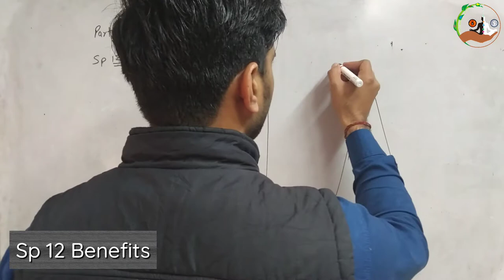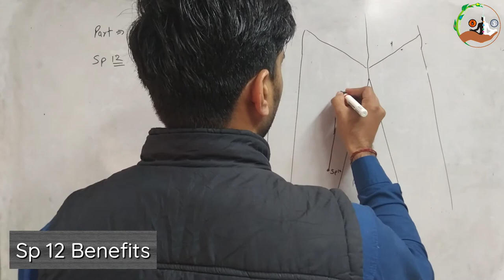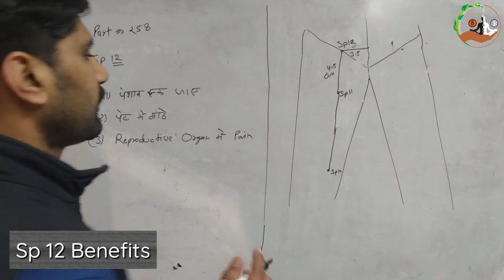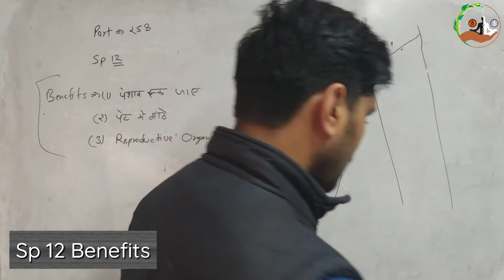CATS Part 258 । Sp 12 । पेशाब रूक जाए । पेट में गांठ । Acupressure Classes online free in hindi ।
MISSION POSSIBLE

CATS Part 258 । Sp 12 । पेशाब रूक जाए  । पेट में गांठ ।  Pain in Reproductive Organ। Acupressure Classes online free in hindi ।

सभी साथियों को नमस्कार, आज हम इस वीडियो में आपको Sp 12 बिंदु की लोकेशन और इससे ठीक होने वाले रोगों से परीचित कराया जायेगा, जिससे रोगों को समझने में और ठीक करने मे आसानी होगी।

1. Classical Acupressure Head and Face Chart👇🏻

Dharmendra Baisoya
( Alternetive Practicinor and Trainer)
Rohini, Delhi

Acupressure points
Acupressure
Acupressure Course
Acupressure Instruments
ACUPRESSURE Jimmy
Moxibustion
How to use Moxibustion Sticks।
Spleen
Sp 12 Benefits
। पेशाब रूक जाए  । पेट में गांठ ।  Pain in Reproductive Organ ।